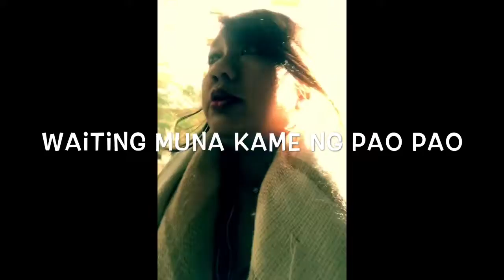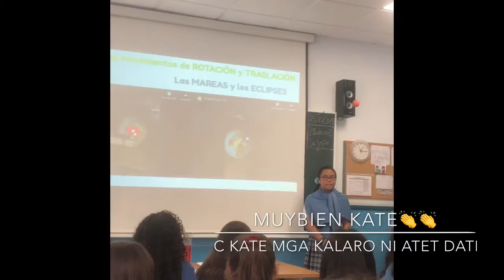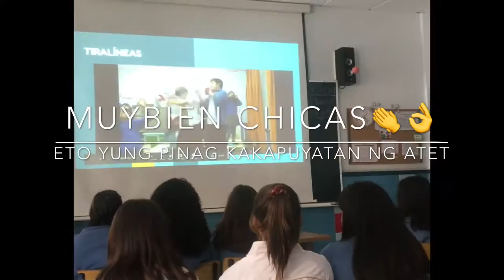APRENDIZAJE DE LOS BAGETS